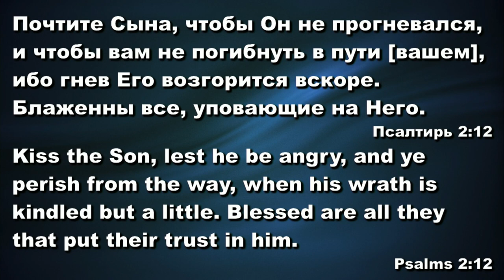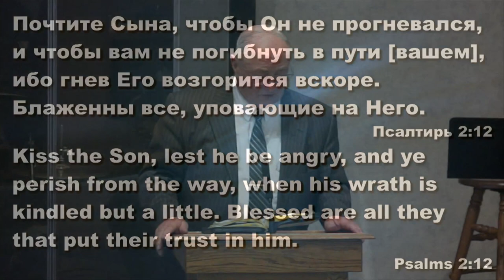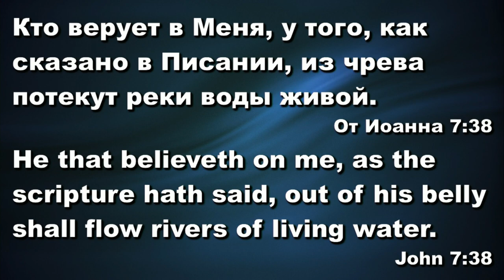Епископ Адам Бондарук | Христианские проповеди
• Если Вам понравилась проповедь, нажмите "Мне понравилось" (Лайк) и оставьте свой комментарий.
• Для регулярного получения сообщений о канале, нажимайте колокольчик 🔔

Расписание служений:
Воскресенье:
Общее служение- 2:00рм;
Пятница:
Молитвенное служение- 7:00pm
Среда

Есть вопросы? Звоните по телефону